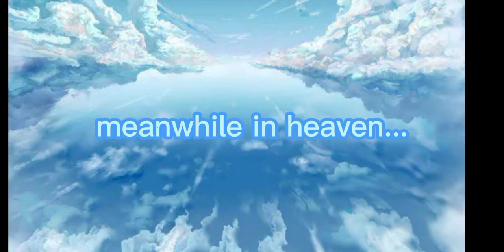part 2 of my last meme (i.w.g.d.t.w.g.d.t.meme)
yesn't